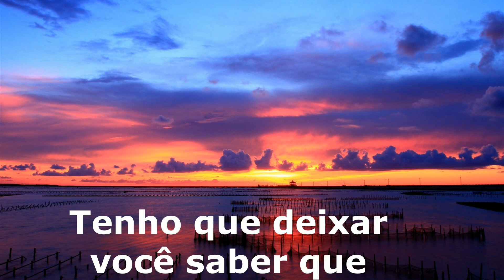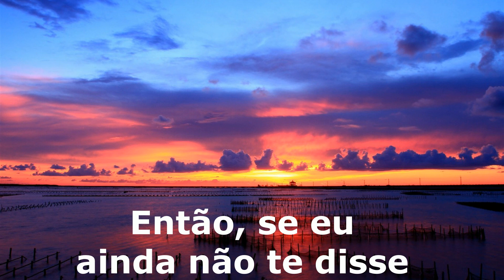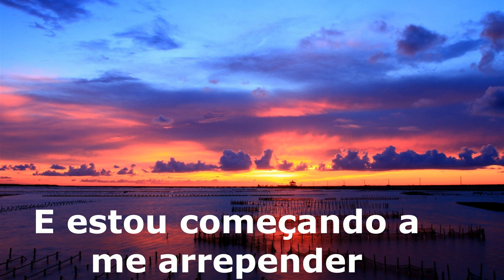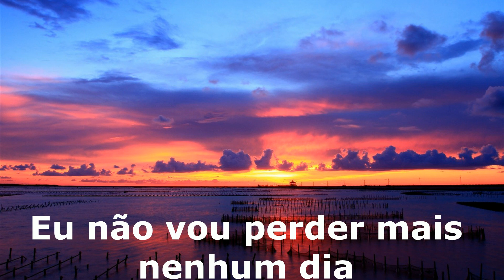Nickelback - Never gonna be alone tradução